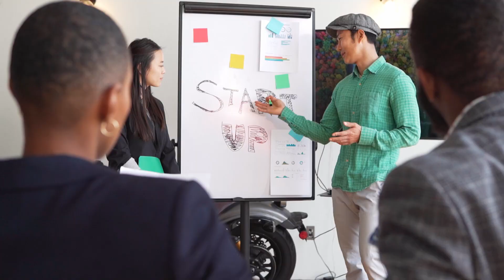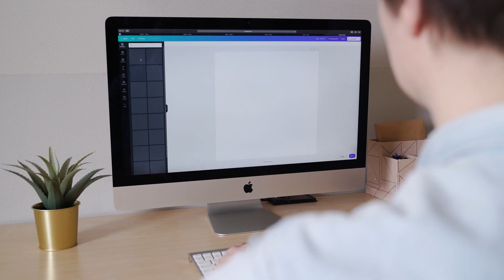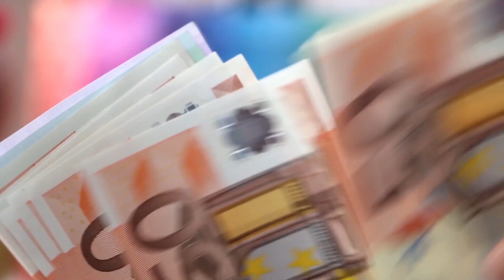Como achar melhor produto para trabalhar como afiliado.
Frase com palavra chave em negrito

Se torne um afiliado hoje.

   Se você está procurando uma forma de ganhar dinheiro na internet, trabalhar como afiliado pode ser a solução. Mas, como achar o melhor produto para trabalhar como afiliado? Neste vídeo mostro a resposta para você. Neste vídeo, vamos ensinar passo a passo como achar melhor produto para trabalhar como afiliado e começar a ganhar dinheiro de forma eficiente.

  Trabalhar como afiliado significa promover produtos de outras pessoas e ganhar uma comissão a cada venda feita através do seu link de afiliado. É uma forma simples e eficiente de ganhar dinheiro na internet sem ter que se preocupar com a criação de um produto ou gerenciamento de estoque. Aqui estão 5 exemplos de como é vantajoso trabalhar como afiliado:

 1-  Flexibilidade de horário: você pode trabalhar a partir de qualquer lugar e a qualquer hora, desde que tenha acesso à internet.

2 - Baixo investimento inicial: não é necessário gastar muito dinheiro para começar a trabalhar como afiliado.

3 -Sem necessidade de criar um produto: você não precisa se preocupar com a criação de um produto ou gerenciamento de estoque.

4 - Lucro potencial elevado: você pode ganhar uma comissão significativa por cada venda feita através do seu link de afiliado.

5 - Escala facilmente: quanto mais você trabalha como afiliado, mais dinheiro você pode ganhar.

Não perca a oportunidade de aprender tudo sobre como achar melhor produto para trabalhar como afiliado.